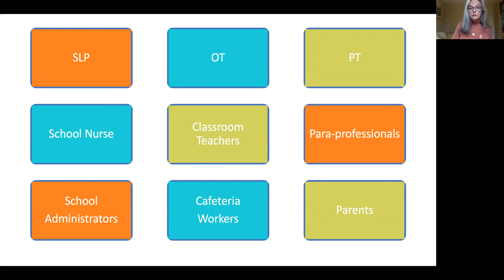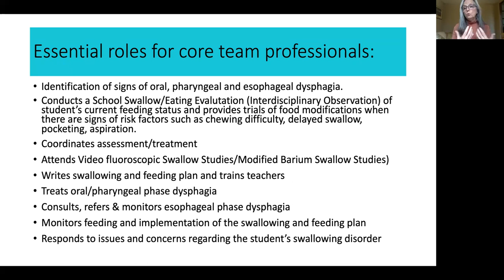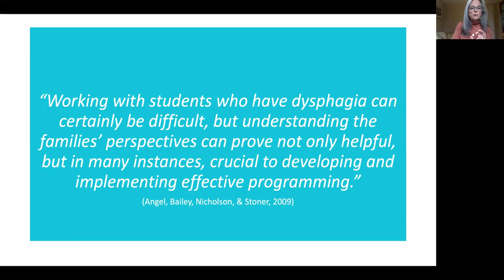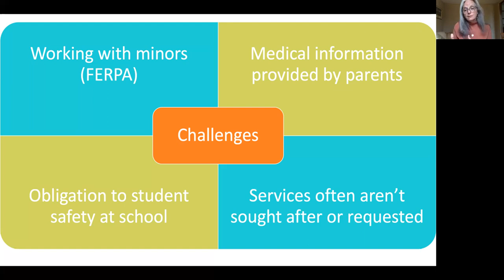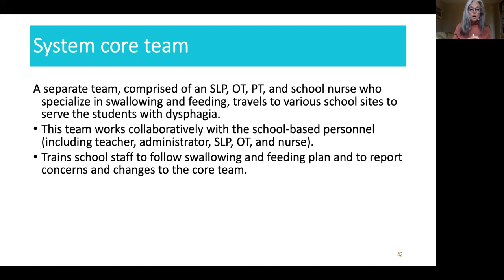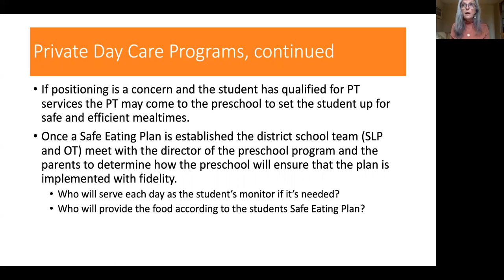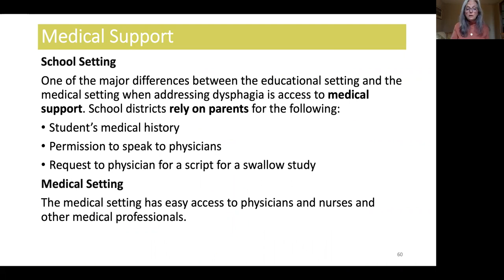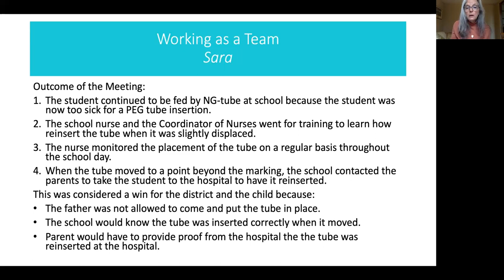Swallowing and Feeding: #3 Using a Team Approach for Addressing Swallowing & Feeding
Join Emily Homer in this Swallowing and Feeding series to discuss:
"Why a team approach?
Working as a team
Working with the medical team
Roles and responsibilities of team members
Comparing swallowing and feeding services in the medical setting to those in the school setting
Team models for addressing swallowing and feeding
Case management
Working with Early Steps, private feeding therapists and other professionals."